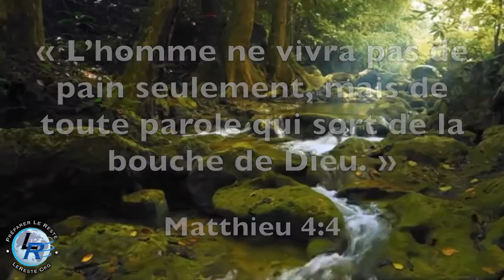Maranatha, Ellen White — le 28 Octobre: Des couronnes pour les fidèles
28 Octobre: Des couronnes pour les fidèles

J'ai combattu le bon combat, j'ai achevé la course, j'ai gardé la foi. Désormais la couronne de justice m'est réservée; le Seigneur, le juste juge, me la donnera dans ce jour-là, et non seulement à moi, mais encore à tous ceux qui auront aimé Son avènement. 2 Tim. 4: 7, 8.

Quand le Seigneur fera le compte de Ses enfants, ceux qui sont francs, sincères, honnêtes seront considérés avec satisfaction. Des anges leur préparent des couronnes, et sur ces couronnes constellées de joyaux se reflétera avec splendeur la lumière que le trône de Dieu irradie. (2 T 23, 24).

Parlez des choses célestes. Parlez de Jésus, de Sa piété, de Sa gloire et de Son amour immortel pour vous, et permettez que de votre cœur jaillisse amour et gratitude envers Lui, qui mourut pour vous sauver. Oh! soyez prêts à rencontrer votre Seigneur en paix!. Ceux qui seront prêts recevront bientôt une couronne impérissable de vie, et demeureront éternellement dans le royaume de Dieu, avec Christ, avec les anges, et avec ceux qui ont été rachetés par le précieux sang de Christ. (Youth's Instructor 12, 1852).

Une couronne de gloire … est placée sur ceux qui attendent, aiment et désirent le retour du Sauveur. Ceux qui attendent sont ceux qui seront couronnés de gloire, d'honneur et d'immortalité. Vous n'avez pas besoin de parler… des honneurs du monde, ou des louanges de ceux que le monde considère comme de grands personnages. Tout cela n'est que vanité. Si le doigt de Dieu les touchait, ils retourneraient rapidement à la poussière. Je désire l'honneur permanent, immortel, qui ne périra jamais; une couronne beaucoup plus riche que celles qui ont une fois orné les tempes des monarques. (RH 17/08/1869).

Ce jour-là les rachetés resplendiront de la gloire du Père et du Fils. Les anges du ciel, tandis qu'ils pincent leur harpe d'or, donneront la bienvenue au Roi et à ceux qui constituent les trophées de Sa victoire, ceux qui ont été lavés et purifiés dans le sang de l'Agneau. Un hymne de triomphe jaillira et remplira le ciel tout entier. Christ a vaincu. Il entre dans les cours célestes accompagné de Ses rachetés, qui sont le témoignage que Sa mission de souffrance et d'abnégation n'a pas été vaine. (TS 24/11/1904).